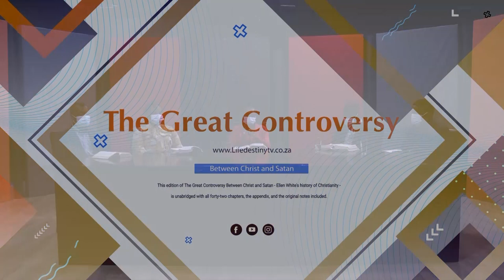The Great Controversy 3 - The apostasy